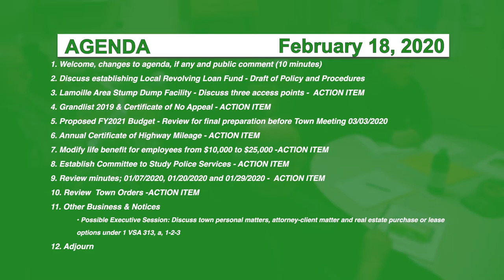Hyde Park Selectboard, 2/18/20